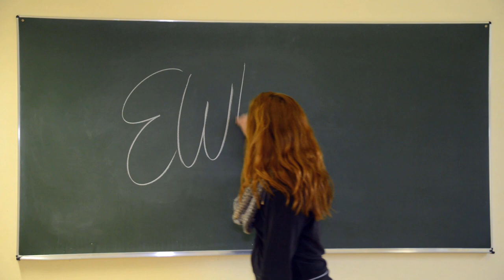WIR SIND INI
INI Lippstadt